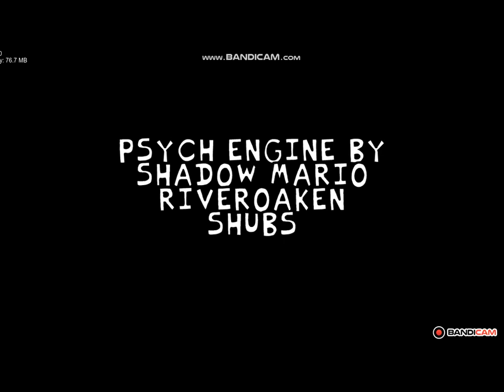B-side Kaity vs Berrie (B-sides)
Skin by MizanPloz
Guyfriend skin by Tootsit